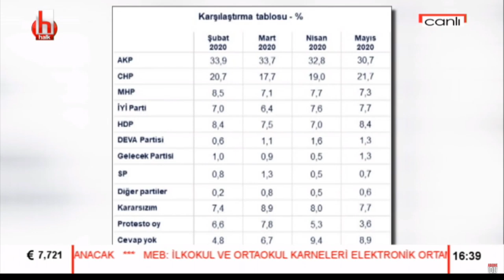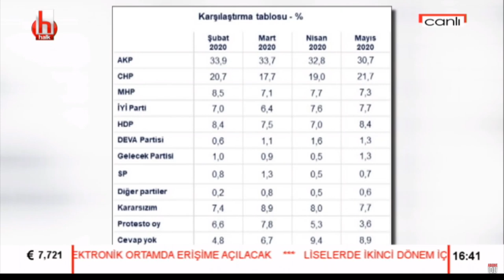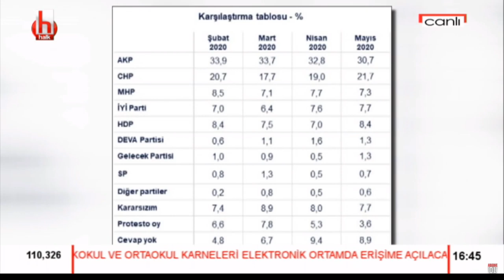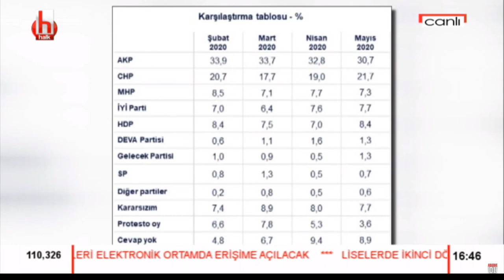OĞUZ KAAN SALICI HALK TV 10/06/2020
Cumhuriyet Halk Partisi Genel Başkan Yardımcısı Oğuz Kaan Salıcı Halk Tv'de canlı yayın konuğu oldu.